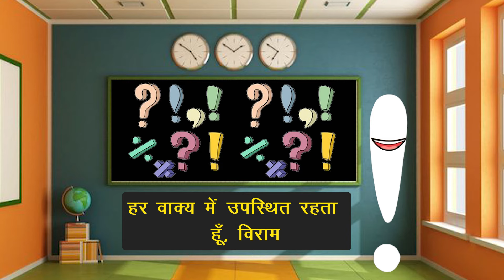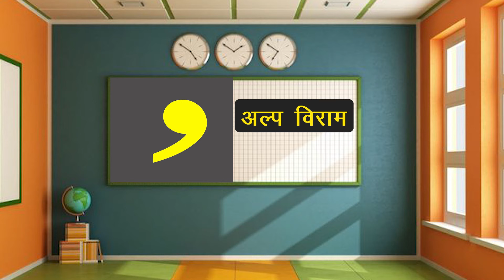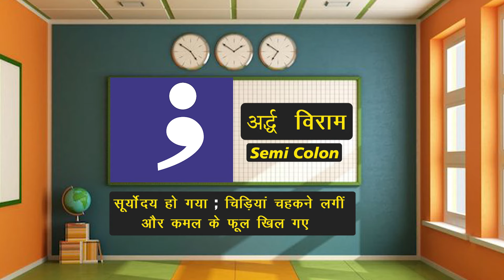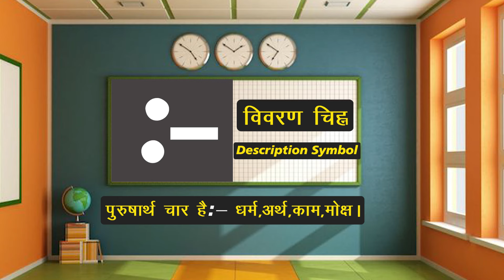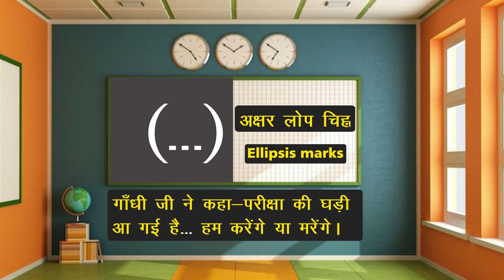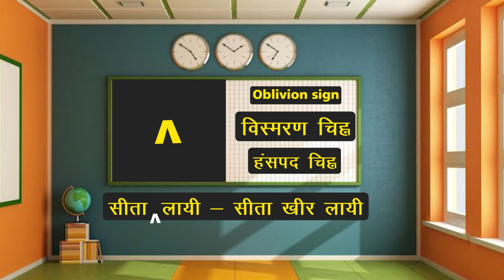विराम चिन्ह / हिंदी विराम चिन्ह संपूर्ण व्याख्या / Punctuation Marks किस चिन्ह का क्या काम है ?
Punctuation Marks - विराम चिन्ह के नाम | Viram chinh in hindi and english | Viram Chinh
हिंदी विराम चिन्ह संपूर्ण व्याख्या || hindi viram chinh || विराम चिन्ह हिंदी || हिंदी व्याकरण

हिंदी व्याकरण संबंधी पूरी जानकारी आपको मेरे इस चैनल पर मिल जाएगी।